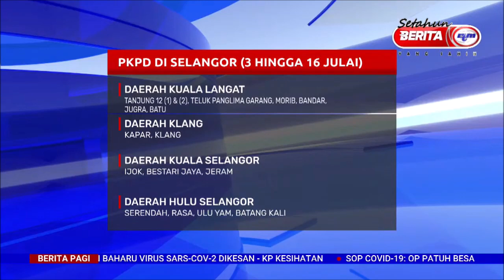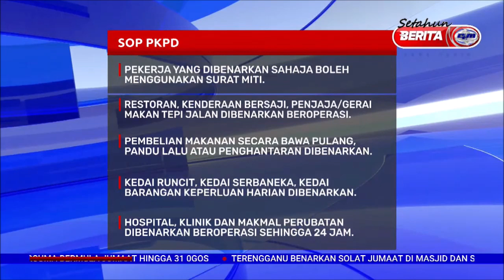2 JULAI 2021- BERITA PAGI- PKPD DI SELANGOR 3-16 JULAI